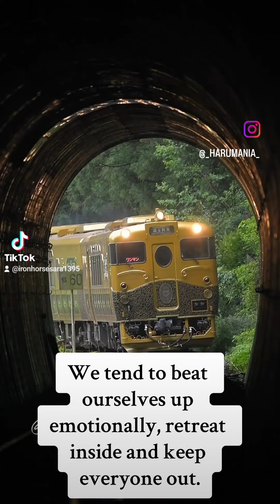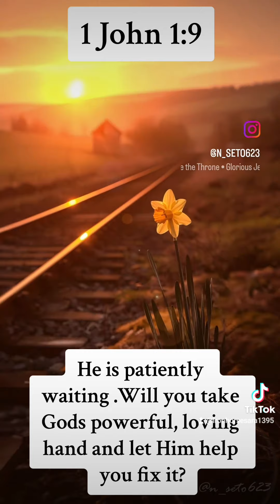Enginemans Encouragement: Gods Forgiviness to Ourselves